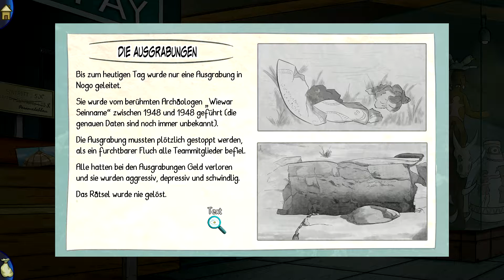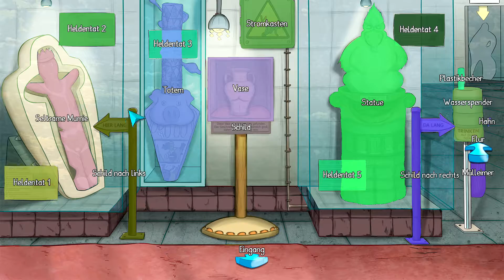demetrios - Museumsbesuch - Folge 20 [HD - german]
Demetrios - the BIG cynical Adventure